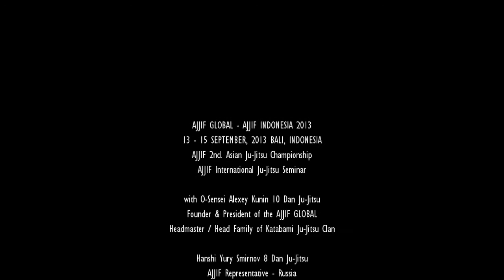AJJIF INDONESIA 2013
AJJIF GLOBAL - AJJIF INDONESIA 2013
13 - 15 SEPTEMBER, 2013 BALI, INDONESIA
AJJIF 2nd. Asian Ju-Jitsu Championship, AJJIF International Ju-Jitsu Seminar
with O-Sensei Alexey Kunin 10 Dan Ju-Jitsu Founder & President of the AJJIF GLOBAL
Headmaster / Head Family of Katabami Ju-Jitsu Clan
Hanshi Yury Smirnov 8 Dan Ju-Jitsu AJJIF Representative - Russia
Mr. Made Dana Tangkas AJJIF Indonesia President
Hanshi Heru Nurcahyo 10 Dan Ju-Jitsu AJJIF Indonesia Vice President
Shihan Heru Winoto 8 Dan Ju-Jitsu AJJIF Member - Indonesia
Shihan Ali Akbar Hehaitu 6 Dan Ju-Jitsu AJJIF Member - Indonesia
Shihan Dedy Triharjanto 6 Dan Ju-Jitsu AJJIF Member - Indonesia
Supported by Japanese Government, Japan Foundation, Indonesian Government, Ministry of Sports of Indonesia. With Indonesian National TV and Press & Media Complete Coverage
Organised by AJJIF INDONESIA
Sanctioned by AJJIF GLOBAL - ALL JAPAN JU-JITSU INTERNATIONAL FEDERATION
and Katabami Ju-Jitsu Clan